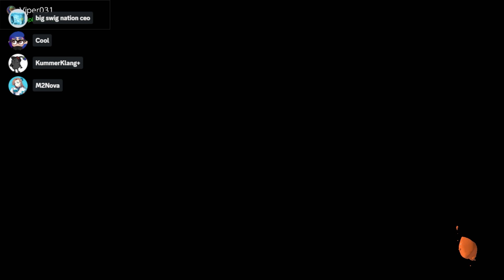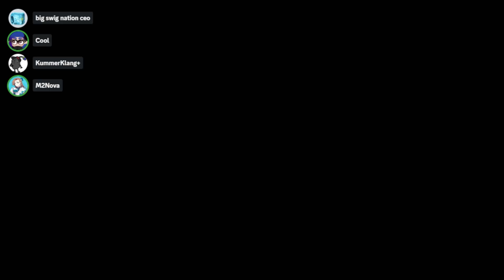Sink or Swin 117 Nessie's Pools | Versus cookie run kingdom gamers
Swim or Sink is a weekly tournament series aimed at providing players with practice against other teams of varying skill levels. for more information and join their discord if you have any questions.
Replay Codes
0:00 Tower Control MakoMart (
5:51 Rainmaker Manta Maria (
7:30 Clam Blitz Museum d'Alfonsino